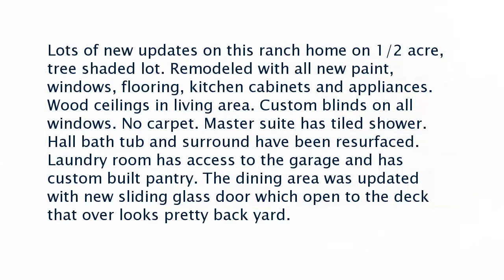Real estate for sale in Ash Flat Arkansas - MLS# 17017471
173 Arnhart Street
Ash Flat Arkansas 72513
MLS# 17017471

Lots of new updates on this ranch home on 1/2 acre tree shaded lot. Remodeled with all new paint windows flooring kitchen cabinets and appliances. Wood ceilings in living area. Custom blinds on all windows. No carpet. Master suite has tiled shower. Hall bath tub and surround have been resurfaced. Laundry room has access to the garage and has custom built pantry. The dining area was updated with new sliding glass door which open to the deck that over looks pretty back yard.